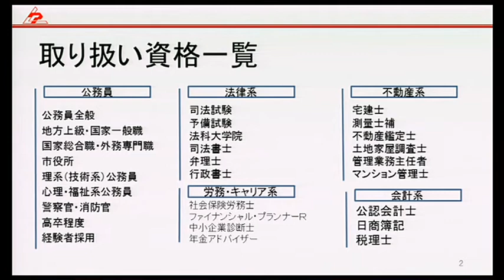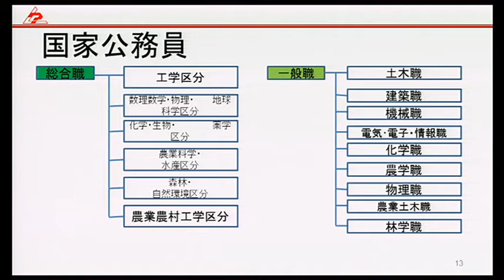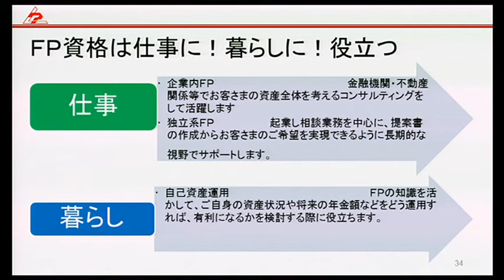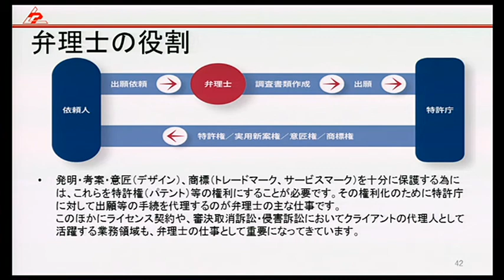同志社大学生の皆様へ ～資格から広がるなりたい自分～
資格の学校LEC東京リーガルマインドがお届けする人気資格のご案内！！